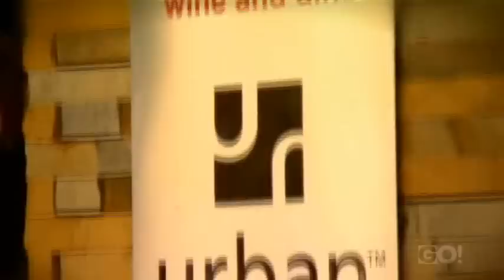Renault National Beach Volleyball Series 11/12 Ep8 part 3/4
Part 3 of the Australian Renault National Beach Volleyball Series 2011/2012 Season Round 8 Australian Championships at Manly Sydney New South Wales featuring Men's Final Soderberg/Hoyer vs Slack/Mchugh